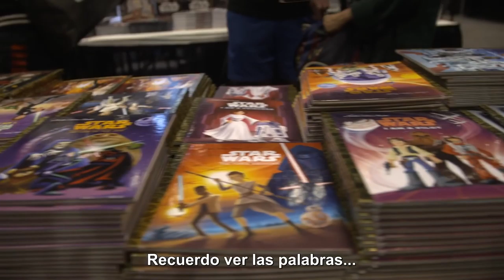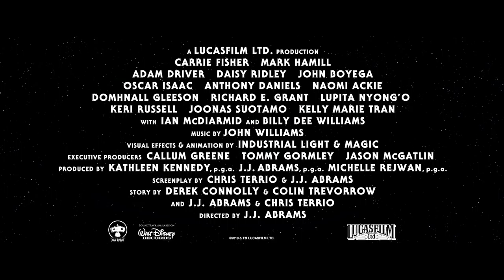Fenómeno StarWars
¡Conoce el impacto que ha tenido StarWars en la cultura pop durante 4 décadas! ¡Y prepárate para el final de la saga Skywalker!
Star Wars: ElAscensoDeSkywalker, 19 de diciembre, sólo en cines.